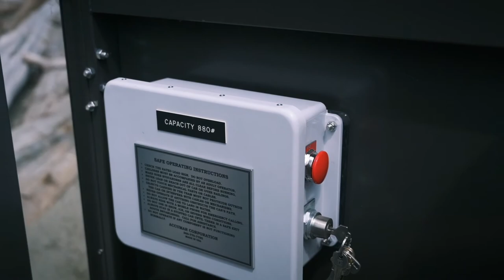Accumar Cable Lift Demo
A demonstration of our most modern Cable Lifts updated for 2020.

Accumar specializes in the design, fabrication, installation, and maintenance of outdoor residential inclined elevators.  The particular lifts in this video are recreational beach access trams.